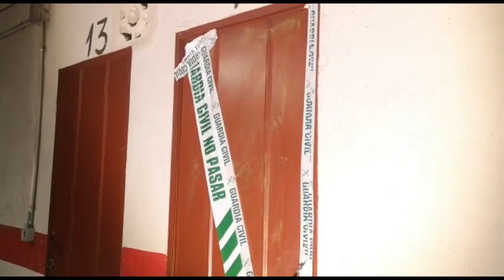Hallan muerta a una menor de 17 años en Totana en un posible crimen machista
La Guardia Civil ha detenido a un joven de 19 años como presunto autor del homicidio, que se investiga como caso de violencia machista